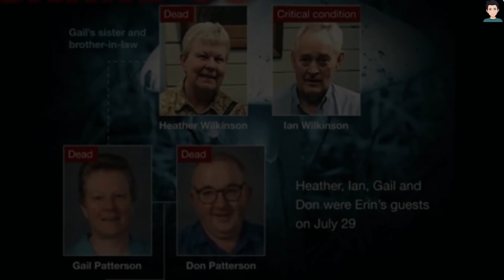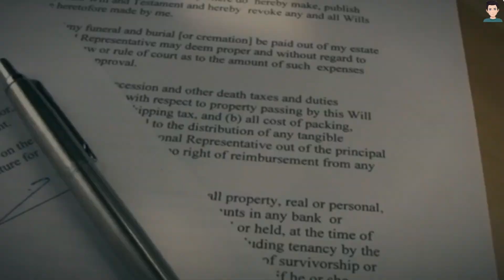🔴 Erin Patterson Attempted To Kill his Family With Poisonous Mushrooms 🍄🚫 True Crime Stories EP 3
Welcome to Episode 3 of True Crime Stories, where we delve into the shocking case of Erin Patterson and his attempt to poison his family with deadly mushrooms.

In this gripping true crime documentary, we uncover the chilling details of how Erin Patterson plotted to harm his own family using poisonous mushrooms. Join us as we explore the motives behind this sinister act and unravel the events that led to this shocking crime.

Erin Patterson's case made headlines around the world as authorities unraveled the disturbing plot and brought him to justice. From the initial discovery of the poisoned mushrooms to the investigation that followed, we delve into the twists and turns of this gripping true crime story.

Through interviews with experts and firsthand accounts, we piece together the timeline of events and examine the impact of Erin Patterson's actions on his family and the community. Join us as we seek to understand the psychology behind this heinous crime and shed light on the complexities of human behavior.

This true crime documentary is a riveting exploration of one family's brush with tragedy and the resilience of those affected by it. Tune in to uncover the shocking truth behind Erin Patterson's attempt to kill his family with poisonous mushrooms.

About Channel:

Welcome to Shahrukh Speaks, your gateway to a world of knowledge and wonder!

From enthralling documentaries to thought-provoking discussions, we've got it all. Join us as we delve into history, unveil mysteries, and celebrate the beauty of diverse cultures. Our videos are meticulously crafted to both educate and entertain, sparking curiosity and igniting your sense of wonder.

Whether you're a history enthusiast, a mystery solver, or just love expanding your horizons, you've found your tribe here.

Get ready to uncover the world's incredible stories, because the adventure begins right here!